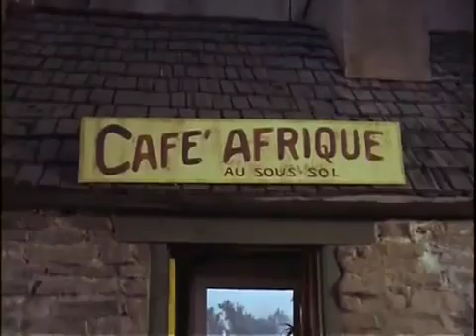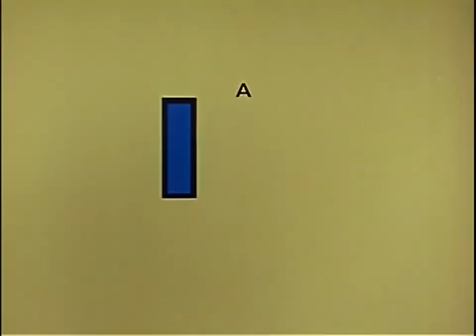THE RAT PATROL S02E18 The fatal reunion raid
The Rat Patrol uses Moffitt's old flame, Gabrielle, (played by Louise SOREL), as a guide to rescue her husband, a French rocket scientist, from the Germans.